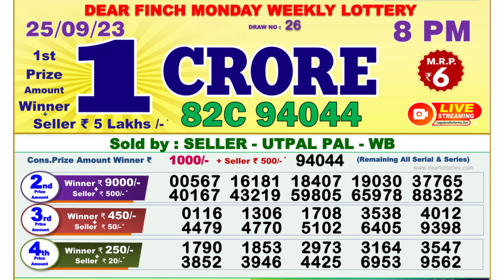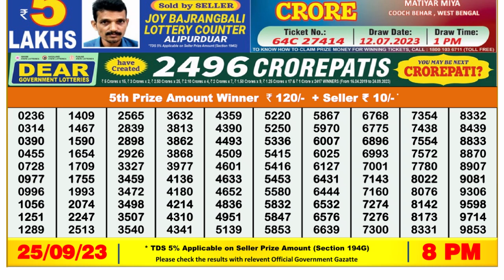Dear Lottery Sambad 8pm today 25.09.23 Nagaland State Lottery Result